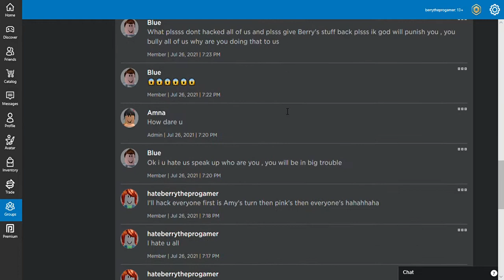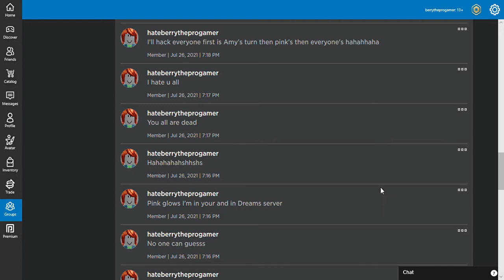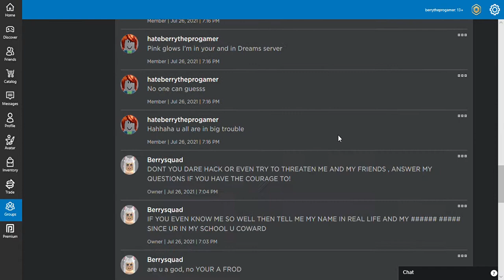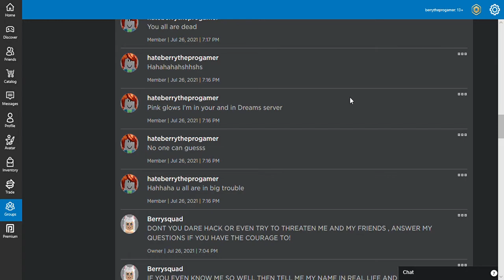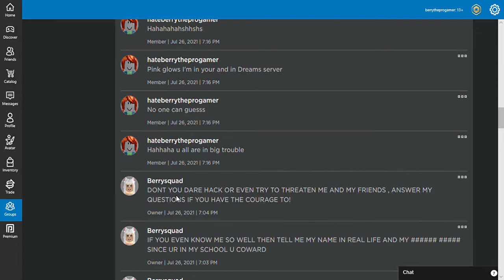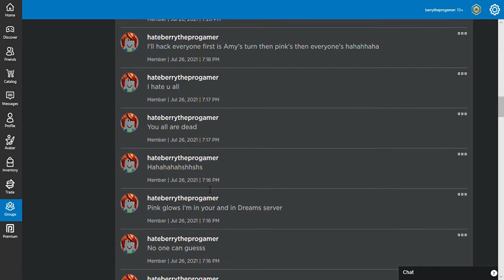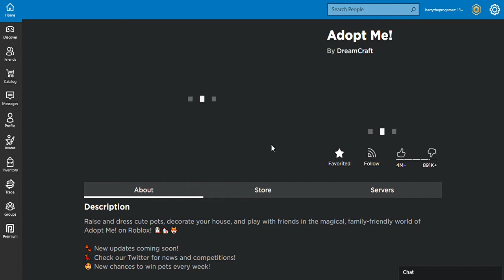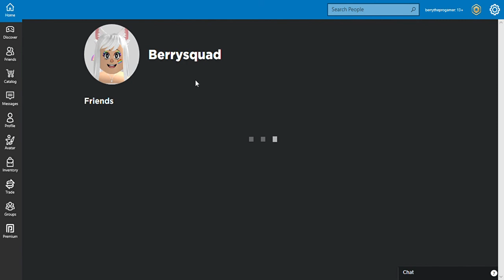IVE BEEN HACKED!! NOOOOOOO!!!!!